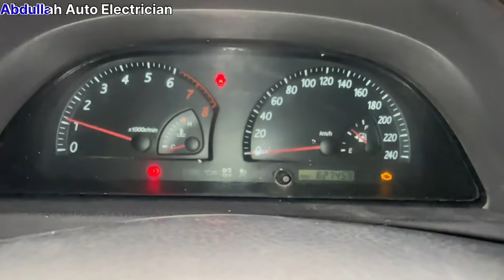Toyota Engine Light Off P1310 || ignition Coil Short Fix